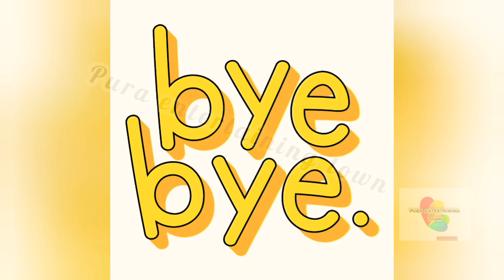usain bolt a motivational life story ✨😅🤫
hi friends 🤗
I'm the channels host B.Purandarashri😃
share to known persons 🧐😅
to get our regular videos like today😄😅😅
we can see more about many new concepts ☺🤩
see you all in next 📹 video 📹
bye 👋friends